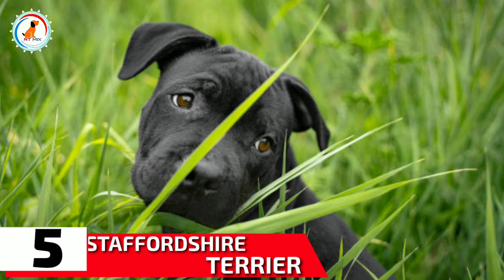10 DOGS COMMONLY MISTAKEN FOR PITBULL / Dogs like pitbull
HELLO FRIENDS IN THIS VIDEO WE WILL TAKE ABOUT 10 DOGS COMMONLY MISTAKEN FOR PITBULL OR DOG LIKE PITBULL AND IN THIS VIDEO DOGS LIKE ANERICAN BULLY,BOXER,CANCORSO ETC ARE IN LIST SO WATCH FULL VIDEO TOP 10 DOGS COMMONLY MISTAKEN FOR PITBULL.

Hello you can visit Amazon Dog Product page for shop anything for your 🐕 dogs